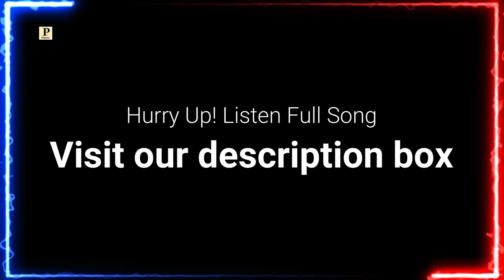Sawariya || Latest Himachali Pahari Song 2023